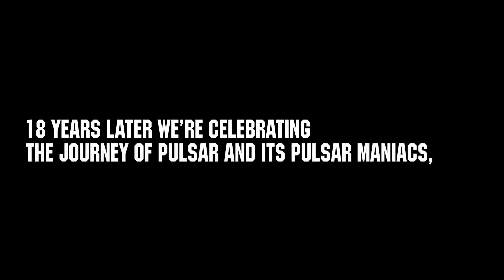2021 Bajaj Pulsar 250F BS6 Launch In India | Price & Specs | Review & Changes | RGB Bikes 2.0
2021 Bajaj Pulsar 250F BS6 Launch In India | Price & Specs | Review & Changes | 250F.